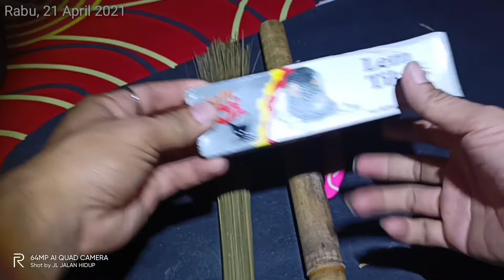cara pembuatan pulut lidi.part.01//lem tikus campur lagi //agar tahan air dan nempel//god ada god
00:00 opening
00:010 bahan banan